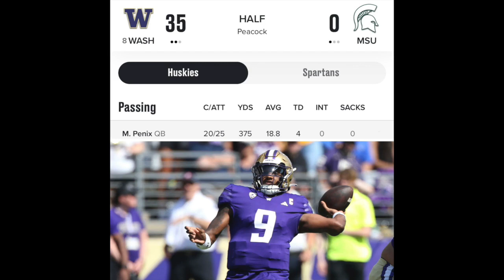Un candidato muy fuerte para ganar el Heisman este año, pero pocos hablan de el.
Porque casi nadie habla de este QB, pero debe ser lo contrario puede ser un candidato muy fuerte para ganar el trofeo Heisman este año y no es casualidad